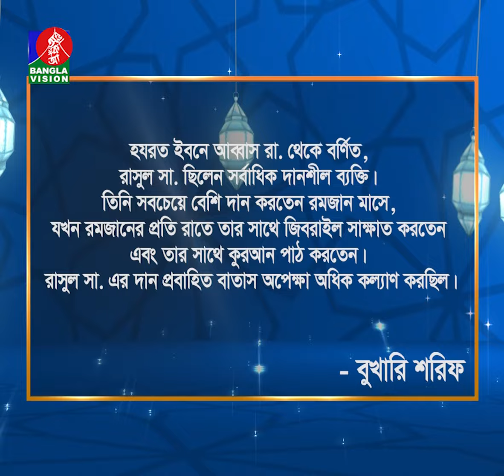রাসুল সা. ছিলেন সর্বাধিক দানশীল ব্যক্তি